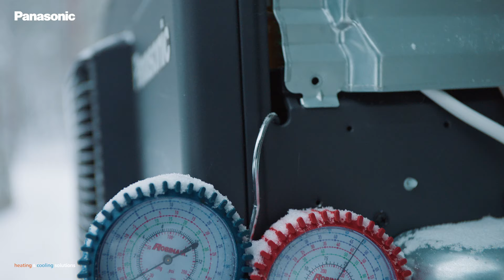SV – Arctic TreeHouse Hotel installerar Power Heat Multi – utvecklad för extrem kyla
Power Heat Multi från Panasonic Heating & Cooling Solutions är installerad och testad på Arctic TreeHouse Hotel i Lappland, Finland - under extrema vinterförhållanden vid -25°C. Denna luft/luftvärmepump, anpassad för det nordiska klimatet, är ett energieffektivt multisystem med en utomhusenhet som kan ansluts till upp till tre inomhusenheter för optimal flexibilitet. Kompatibel med HZ Flagship och NZ inomhusenheter. Kort installationstid och enkelt underhåll.

Power Heat Multi: stronger than winter.

00:00 Öppning
00:35 Introduktion av platsen och teamet
00:48 Temperatur och testförhållanden
01:22 Power heat - egenskaper och funktioner
01:40 Arctic TreeHouse Hotel
02:27 Hotellets behov
02:46 Renare luft i rummen
03:00 Panasonic Comfort Cloud
03:35 Slutgiltiga justeringar
03:52 Förväntningar